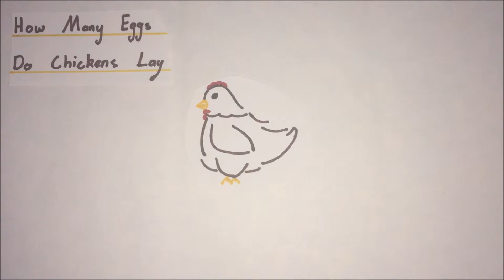how many eggs do chickens lay ?